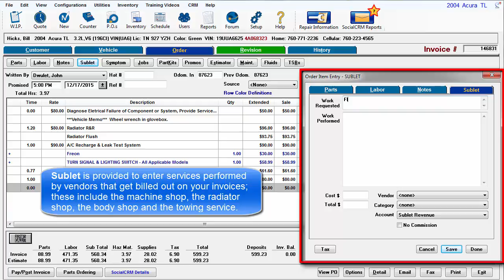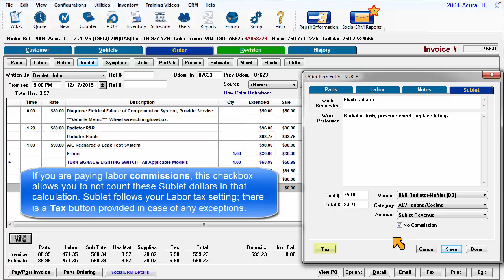ShopKey Mgmt SE - Sublet Item Entry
Overview of Sublet (external labor) entry